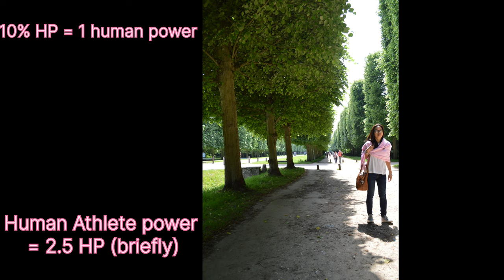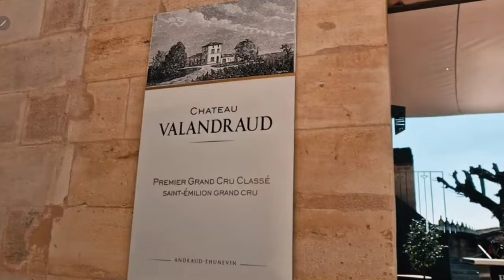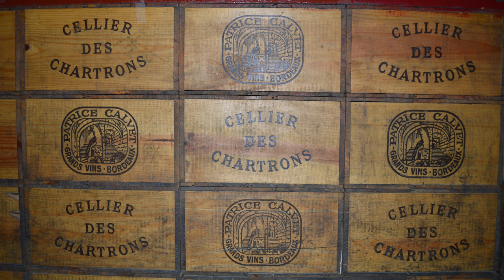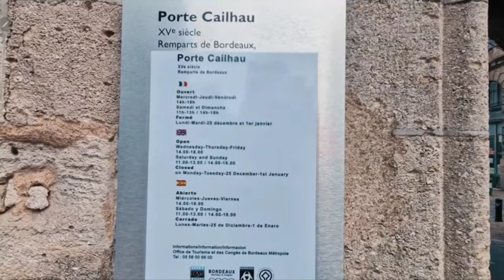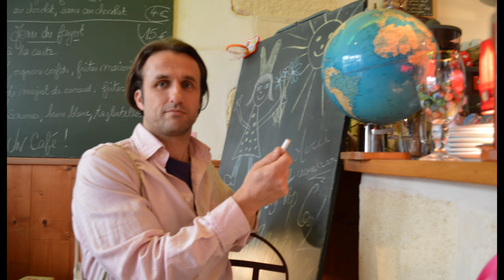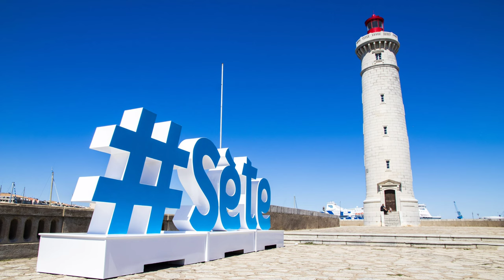Horse-play,Bordeaux,from Paris,Chantilly,Verseilles,Dune d'Pilat,Pau,Mirepoix,Carcassone,Oysters Fun